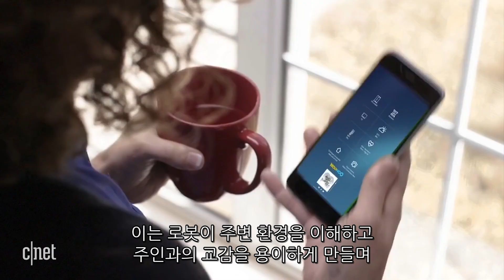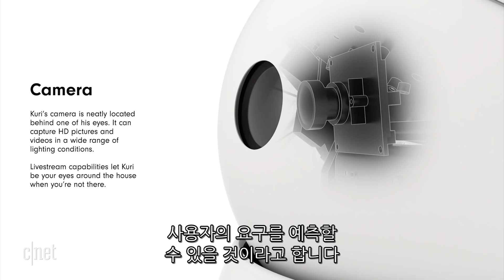단순한 인간 흉내는 이제 그만, 실용성 갖춘 로봇 몰려온다 The robots are coming -- are you ready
10년 전 처음 등장한 휴머노이드 로봇은 인간을 정교하게 흉내내지만
실용성은 떨어졌다.

최근 하나 둘씩 등장하기 시작한 로봇은 카메라와 음성인식 기술을
이용해 이용자의 행동을 예측하고 무엇이 필요한지 먼저 판단하는
인공지능을 탑재했다.

공항에 배치된 로봇은 탑승권을 밀어넣으면 자동으로 탑승구까지
안내해 주기도 한다.

이렇듯 기술 발전의 초점은 더이상 로봇이 아닌 사람을 향하고 있으며
인식과 예측 그리고 연동이라는 특성으로 진화하는 중이다.